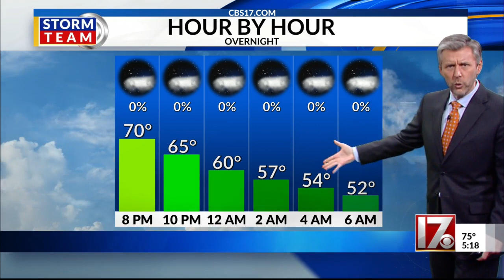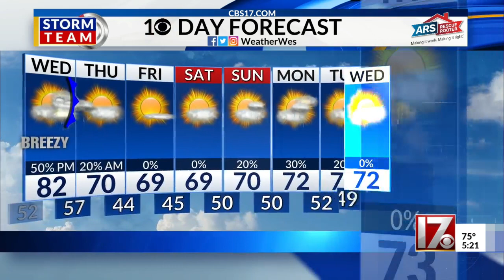Wes Hohenstein's 5 p.m. forecast April 13